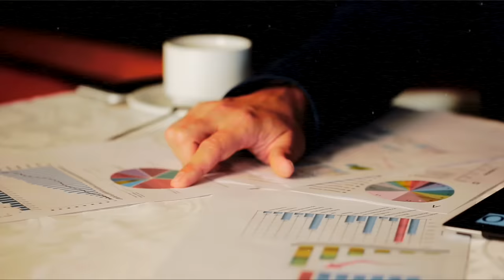The Charm of Royal Equerries: Fans Left Swooning at Scottish Coronation Celebration